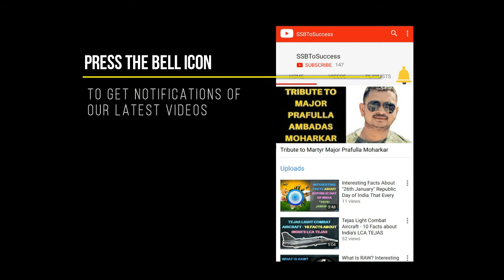All About National Bravery Awards | National Bravery Award 2018 List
The National Bravery Awards are a set of awards given annually to about 25 Indian children below 16 years of age for "meritorious acts of bravery against all odds." the awards are given by the government of India and the Indian council for child welfare (ICCW). The award was instituted in 1957. There is many more detailed information that most of the readers never know about the national bravery award. Learn all about how it started, what the eligibility criteria are and what types of benefits do the awardees receive.

About: All About National Bravery Awards | National Bravery Award 2018 List